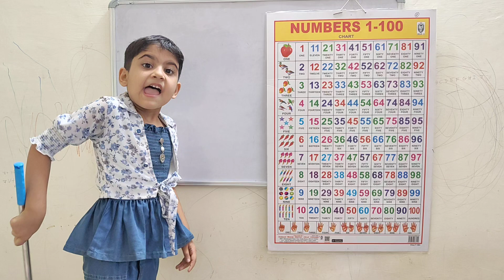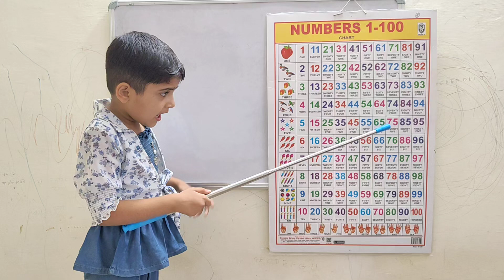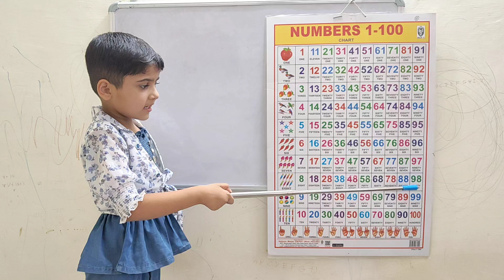Let's learn math counting